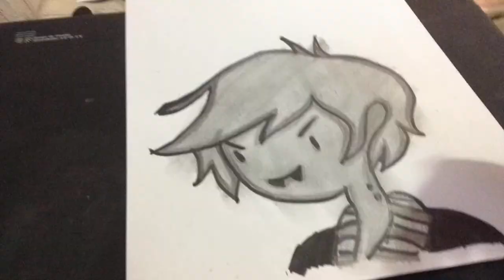Como dibujar a Marcelino en hombre a lápiz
Mi nombre es Miriam y cualquier comentario se acepta 😍😍😍😍 ojalá les guste me costo mucho trabajo